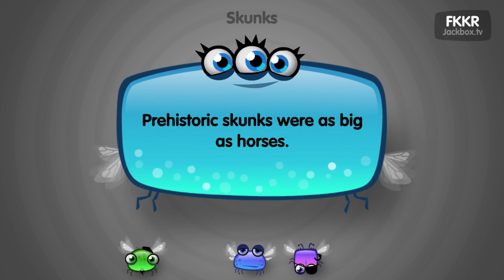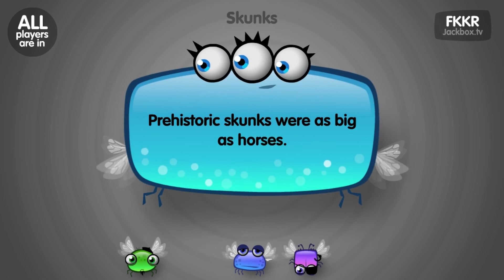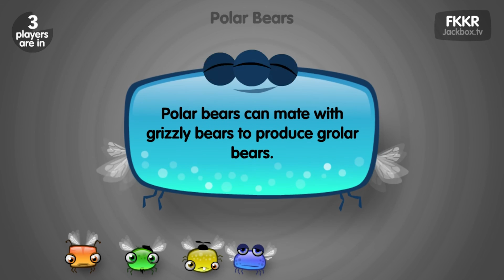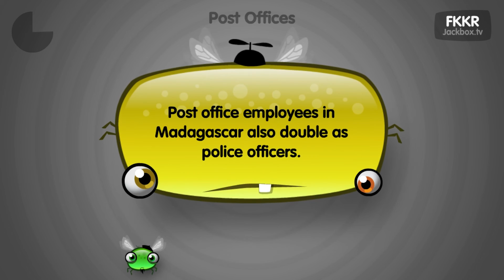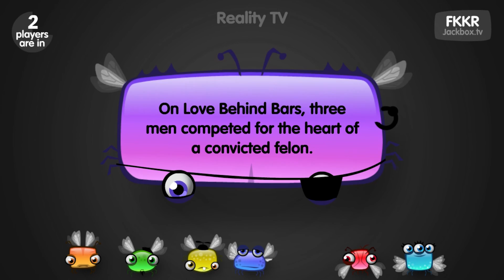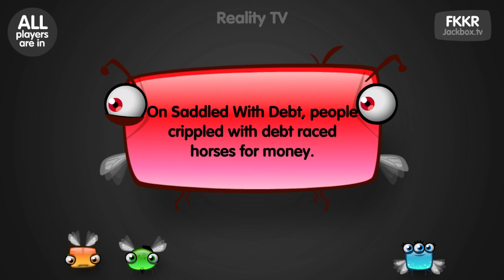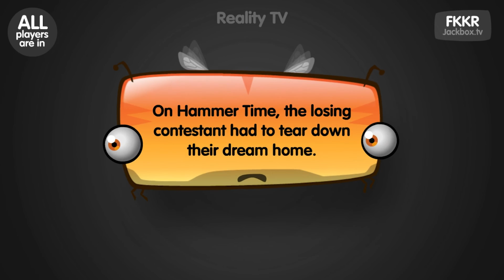Wildcard Wednesday: Lie Swatter(Playing with Viewers)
Time to play with viewers again.